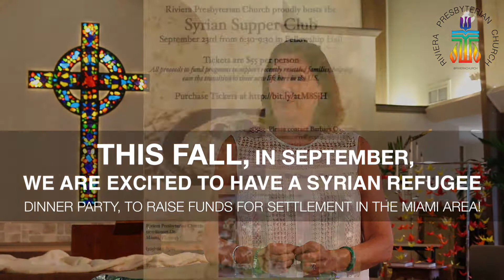Syrian Refugee Dinner - Riviera Presbyterian Church in Miami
Greetings! – Riviera Church is an unapologetically progressive community in the Presbyterian Church USA. We are a family church where families come in all compositions. We are a thinking church who wrestles with faith issues confronting our society today and strives to make our faith personally relevant and meaningful. We are a mission driven church which, since the civil rights movement, has worked for justice and peace for all God’s children. In our worship, our education, and our mission we strive that all will know they all are loved unconditionally.

Worship Every Sunday at 11 a.m.
5275 SUNSET DRIVE
MIAMI, FLORIDA 33143